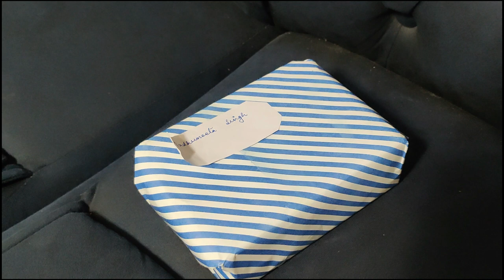MUMMY KA SURPRISE | Kavya Moral Stories For Kids | Hindi Story Funny Stories Hindi Comedy Video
Funny Stories Hindi Comedy Video | Stories in Hindi | Story | Stories | Hindi Moral Stories